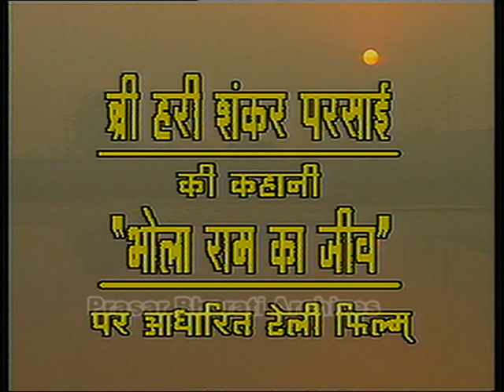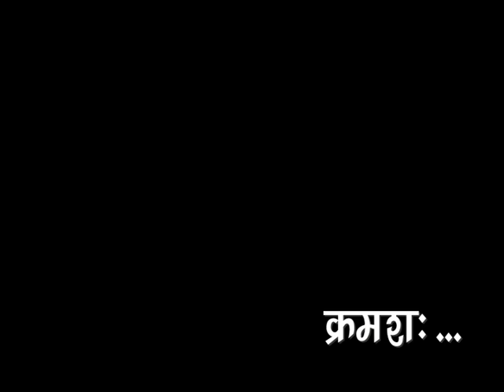Bhola Ram Ka Jeev | Telefilm | Part 1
लघुकथा- भोला राम का जीव
निर्माता एवं निर्देशक- शिव कुमार शर्मा

इसकी कहानी श्री हरी शंकर परसाई की कहानी भोला राम का जीव से ली गई है| कहते हैं इंसान के किये कर्मो की सज़ा ऊपर के अदालत में परस्पर तरीके से दी जाती है| फिल्म निर्देशक, बाॅक्सर, अपने रुप-रंग से रिझाने वाली लड़की, ठेकेदार, इंजीनियर,फिर चाहे कोई पैसे वाला या गरीब कोई भी हो सबको उसके किये गए कर्मो से धर्मराज के न्यायालय में स्वर्ग-नरक का फरमान सुनाया जाता है| वहाँ कोई भी जुगाड़ नहीं चलता फिर चाहे वह देवलोक की अप्सरा मेनका का सिफारिशी पत्र ही क्यों ना हो|

लेकिन एक रिटायर कर्मचारी भोला राम जो मरने के बाद भी यमदूत के हाथों से बचकर अपनी पेंशन की फाईल में दब जाता है,उसे ले जाने स्वयं नारद जी धरती पर आते हैं लेकिन धरती का माहौल देखकर वह भी भयभीत हो जाते हैं| कहानी के माध्यम से समाज में फैले भ्रष्टाचार, रिश्वतखोरी और लोगों की शून्य होती मानसिकता पर करारा व्यंग्य करने की कोशिश की गई है|